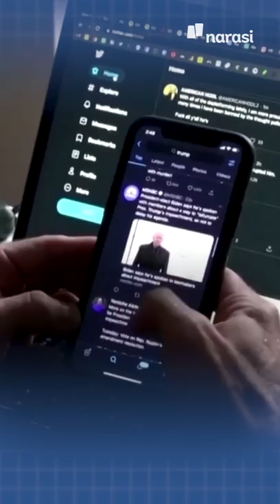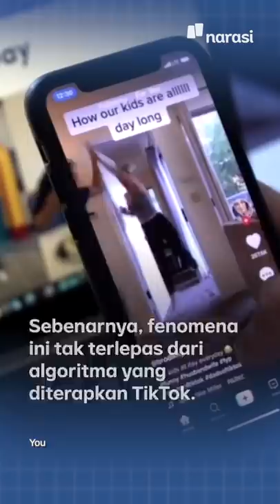Salam dari Binjai, Menghajar Pohon Pisang, Kenapa Bisa Viral? | Narasi Newsroom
Kenapa coba konten-konten yang dianggap ‘receh’ macam ‘salam dari Binjai’ ini bisa viral dan ditonton masyarakat? Jawabannya: Algoritma TikTok. ⁣

TikTok bakal menyuguhkan konten atau akun yang sedang populer di FYP kamu. Tapi, itu hanya salah satu saja. Sebab, kemunculan konten receh macam ini diprediksi terus terjadi. Mengapa? ⁣

Analis budaya digital menduga, masyarakat kita sedang dihinggapi kejenuhan. Prestasi tinggi jadi hal yang susah banget dicapai juga susah dihargai. Sementara lewat konten-konten seperti ini, banyak orang yang ternyata suka dan banyak yang menghargai. ⁣

(Narasi)